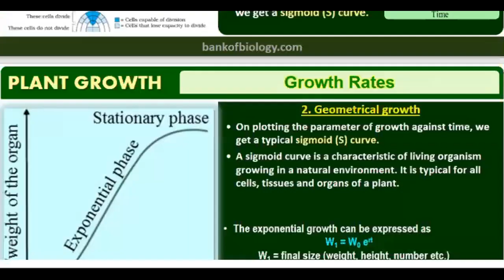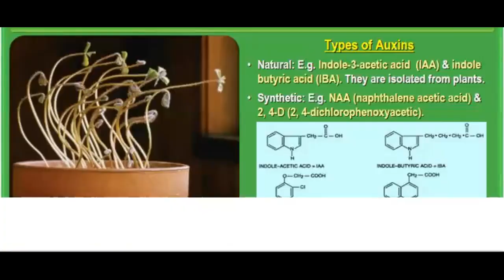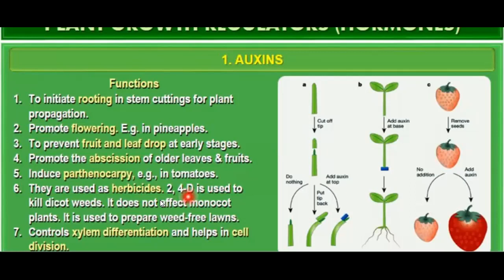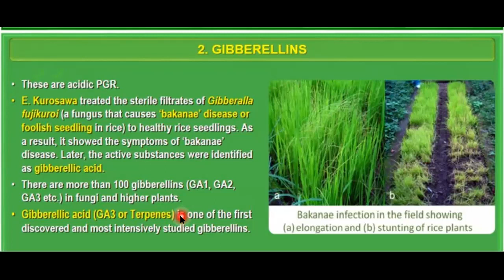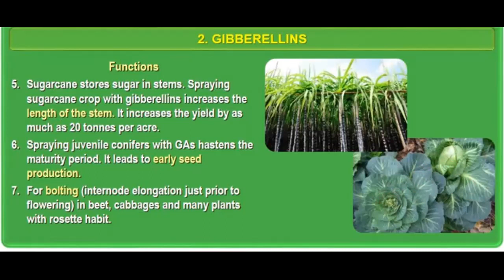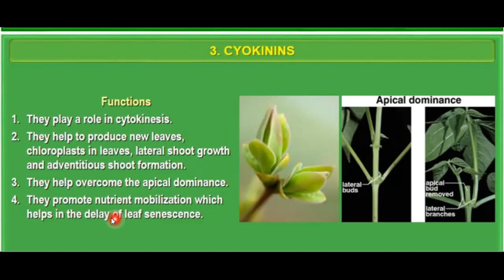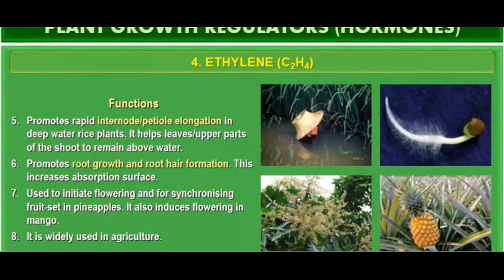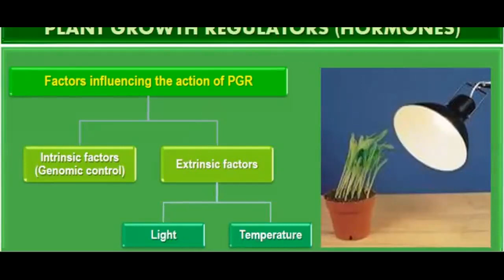Class 11- Lecture 55